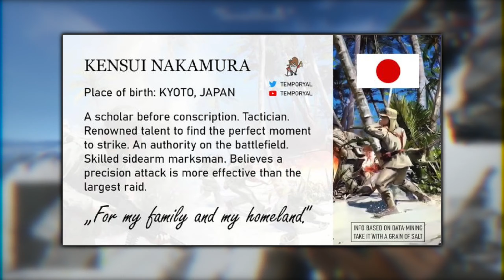[BF5] NEW BFV Elites - CHAPTER V data-mining & Battlefield V for FREE?!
More elites are coming to Battlefield V with Chapter V - the pacific!

In addition to the usual news on the latest weekly assignments & rewards from battlefest, we have plentiful info on more giveaways for bfv, data-mined information from temporyal on chapter 5 and anti-cheat efforts by EA that could affect bf5!

This Week on the Battlefield is a weekly show covering Battlefield related News, Updates, Leeks, Events, Community Discussion & Debate as well as some of the best Only in Battlefield Moments. Stay on top of what is going on in the world of Battlefield, what is NEW & what is coming next!